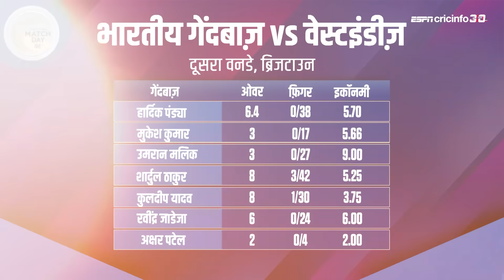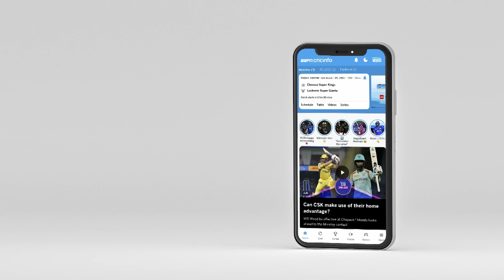जाफ़र : भारत के फ़ैसलों से मैं हैरान था – ऐसा लगा उन्होंने वेस्टइंडीज़ को हल्के में ले लिया था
वेस्टइंडीज़ के ख़िलाफ़ ब्रिजटाउन में खेले गए दूसरे वनडे में भारत की हार का विश्लेषण वसीम जाफ़र के साथ